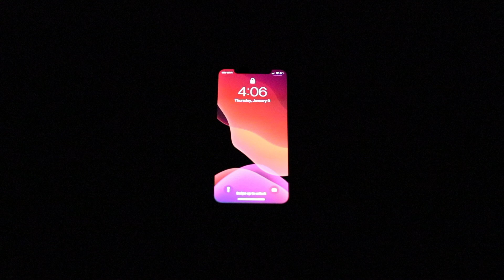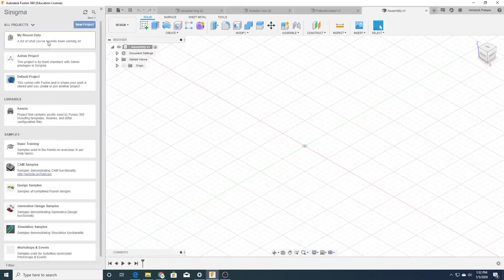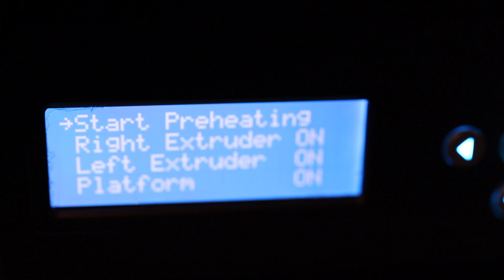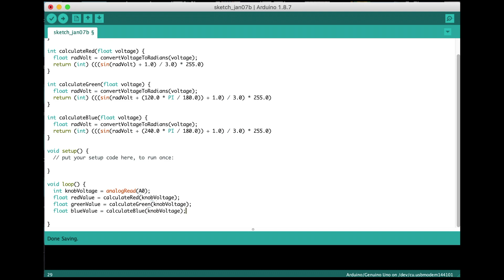Make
When making things goes too far.